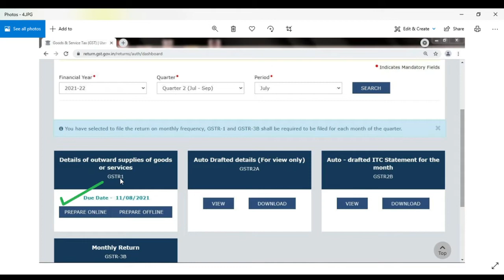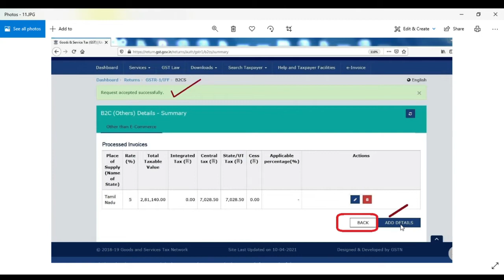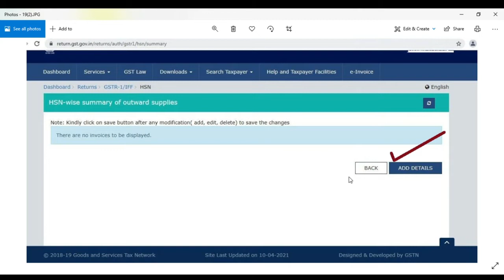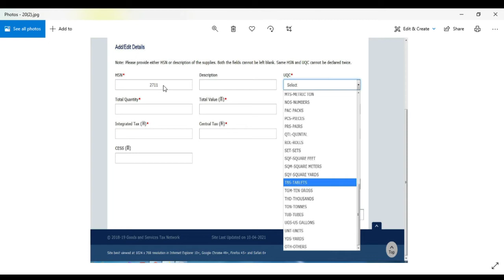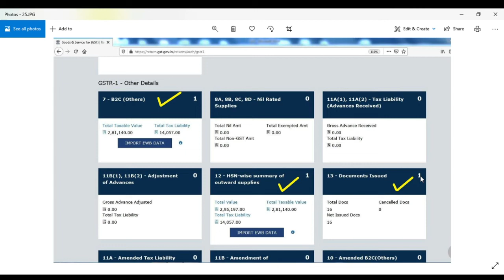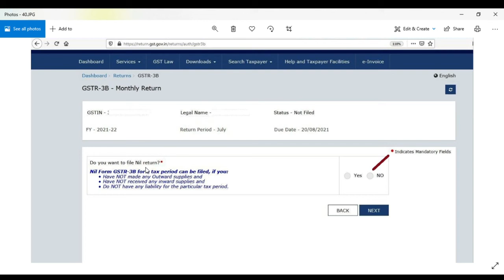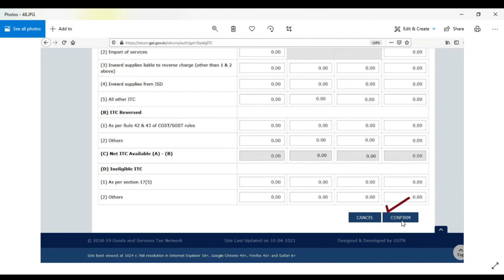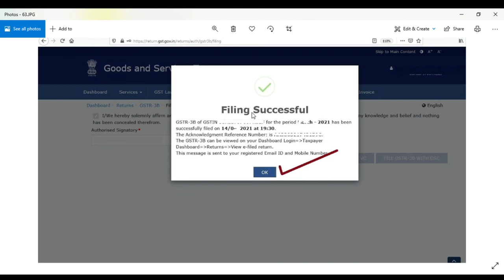GST Monthly Return Filing with Only sales and No purchase//How to file?//GSTR1 and GSTR3B with Demo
How to file Monthly Return filing with Only sales and No purchase.